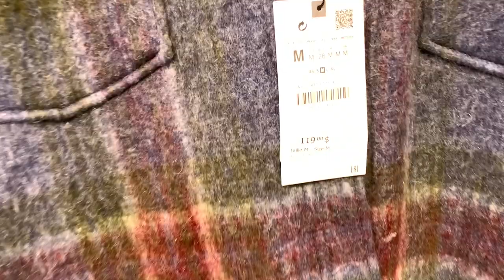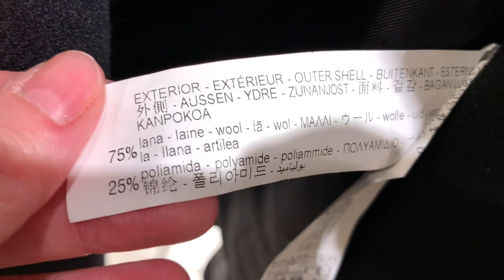Выбираем пальто на осень/ ZARA Шопинг влог с примеркой/ Тренды и Новинки сезона Осень-Зима 20-21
И так сегодня выбираем пальто на осень в Zara. Шопинг влог с примеркой, рассматриваем все тренды и Новинки сезона осень зима 20-21.